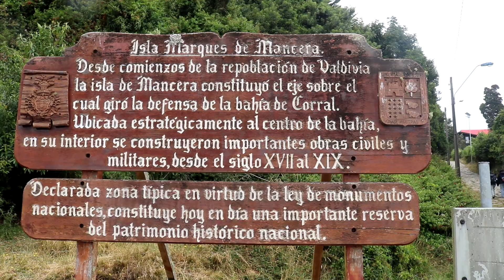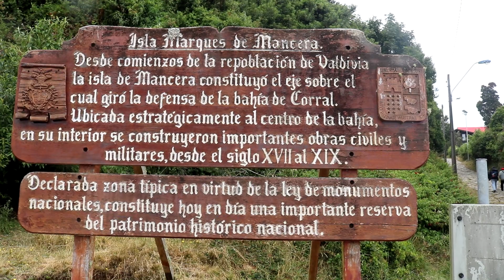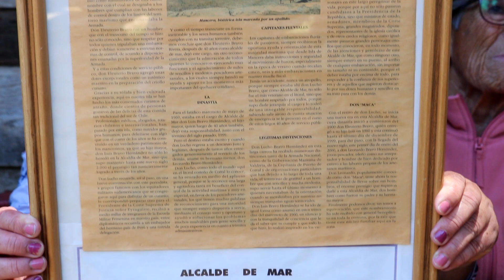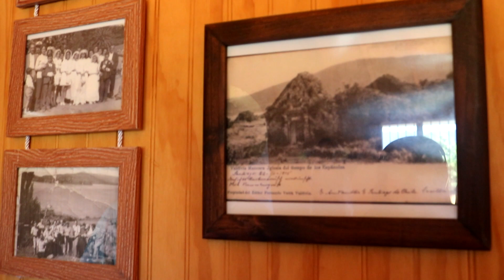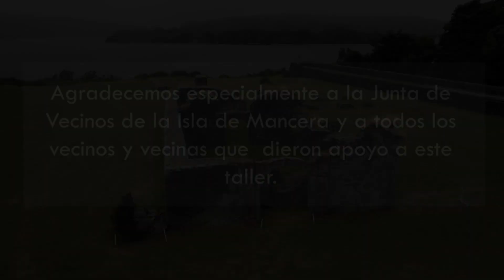Un recorrido por la Isla de Mancera, EKESH 2023 - Patagonia chilena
Video documental realizado en el marco del taller de cine comunitario EKESH, por primera vez en Chile, Región de Los Ríos.
Gracias María José Bello por la invitación, fue una bella experiencia.